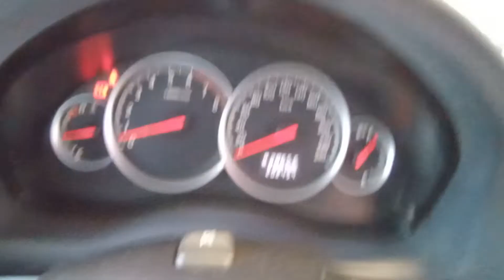DISMANTLING 2007 SUBARU OUTBACK WAGON 2.5LT EJ25 PETROL WITH 5 SPD MAN TRANS C7372